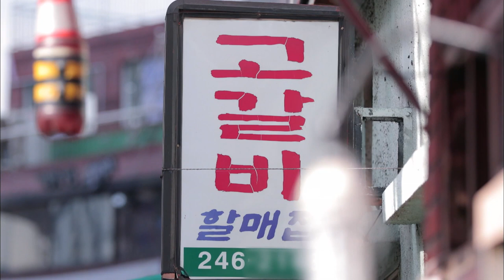[ESP SUB] La caballa asada de Busan 🐟 | Ep2 The Beauty of Korean Cuisine | KBS WORLD TV